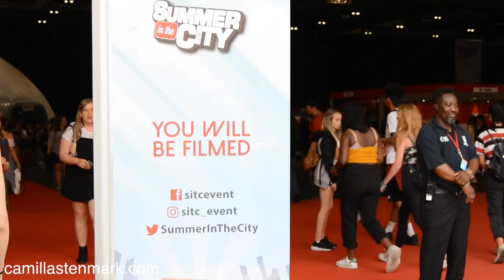Jedward, vloggers and a banana mic - Summer in the City 2016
Day 2 and 3 from Summer in the CIty 2016
The UKs biggest Youtube convention
Two days filled with cat ears, amazing hair, lovely people, enthusiastic viewers, youtubers, vloggers, meet and greet and a massive line to hug with Jedward